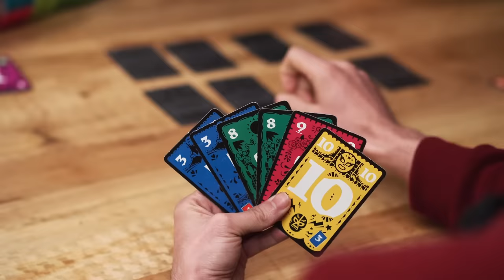Les Soirées Jeux du Passe Temps : Trio, The Number, Branle bas de Wombat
4 amis, 3 jeux de société malins, fourbes ou étonnants et en avant pour la soirée jeux du Passe Temps avec Tony, Christy, Baptiste et Thomas

TimeCode :
00:00 : Introduction
00:41 🌵 Trio
07:56 🐨 Branle bas de Wombat
23:16 🔢 The Number
38:05 ✔️Le Debrief

🖐 Ces jeux sont sélectionnés par l'équipe en fonction de nos gouts personnels et de notre envie de les partager avec vous.
Sur notre sollicitation, @ReposProduction, @cocktailgames et @ExplodingKittensInc ont accepté de financer le tournage et la réalisation de cette vidéo